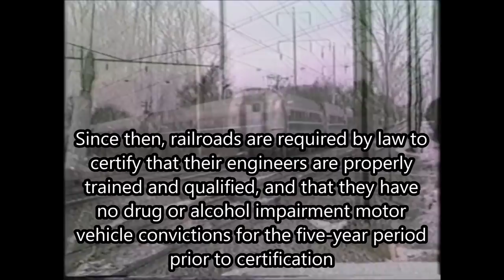TS2019 Rail Disasters - Stoned at the Controls (1987 Chase, Maryland train collision)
A highly requested episode to make and yes, I've been wanting to do this one for a long while anyway.

Rail Disasters is a Train Simulator series simulating and recreating the events of real world train accidents

Episode 15: Stoned at the Controls
On January 4, 1987, Amtrak's Colonial #94 was traveling north from Washington, D.C. towards Boston, collided with a set of Conrail locomotives running lite which had entered the mainline at Gunpowder Interlocking in Chase, MD. Fourteen passengers on the Amtrak train were killed, as well as the Amtrak engineer and lounge car attendant. This was at the time the worst accident in Amtrak's history until 1993. The Conrail locomotive crew failed to stop at the signals before Gunpowder Interlocking and investigators determined that the accident would have been avoided had they done so. Additionally, they tested positive for marijuana use which influenced their performance in a negative way.

NOTE:
-The routes used were the RF&P Subdivision available on the Steam Workshop & Northeast Corridor section from NY to Philly routes. There is no NEC from Washington to Philly at the moment.
-There is a Phase V AEM-7 at the front when the collision occurred. That was cause the Phase III units had issues operating in the simulator so for a front view, I had to use an operable unit.

Video credits:
GenXRailMedia
WBAL-TV 11 Baltimore
Colonial Railfan